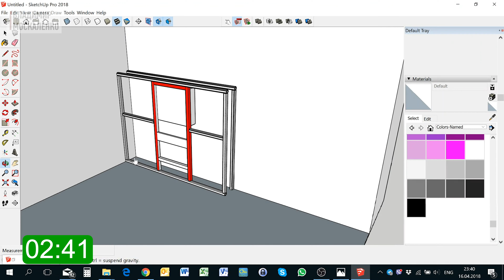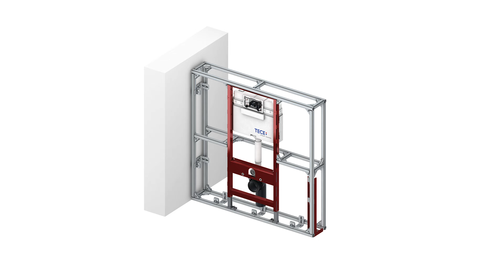Тестируем перегородки для ванной комнаты. TECE Profil против обычного профиля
В нашем Клубе любителей хорошей сантехники мы рассматриваем типичные и не очень ситуации при ремонте ванных комнат с точки зрения дизайна интерьера, функциональности и монтажа

В этом видео рассмотрим варианты возведения отдельностоящих перегородок для ванных комнат. Соберём две одинаковых конструкции из обычного гипрочного профиля и из элементов системы TECE Profil и протестируем их на прочность, скорость сборки, геометрию и удобство монтажа.

Ведущие:
Владимир Москаленко, эксперт и видеоблогер
Владимир Иванов, профессиональный монтажник сантехники